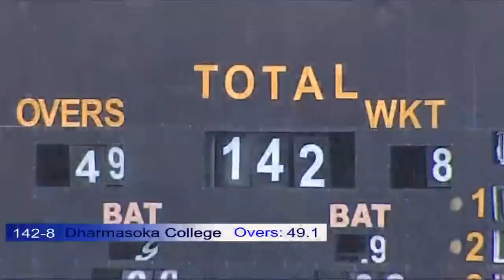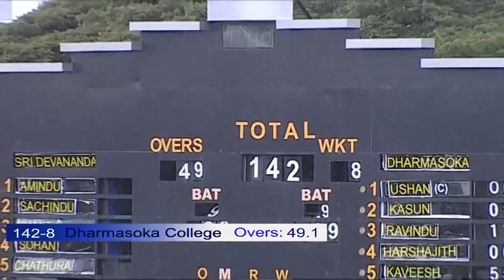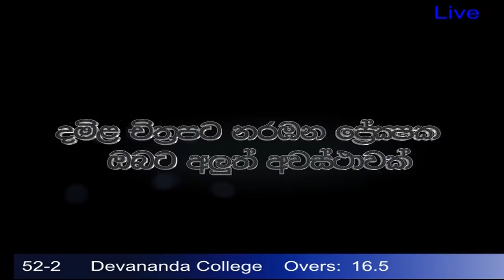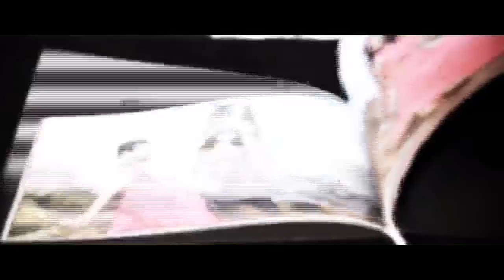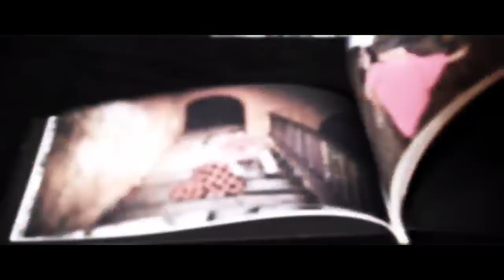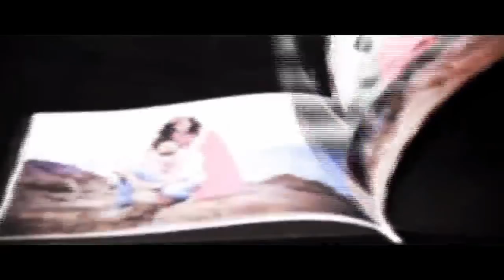50th Battle of the Blues | Dharmasoka College vs Devananda College - Day 1